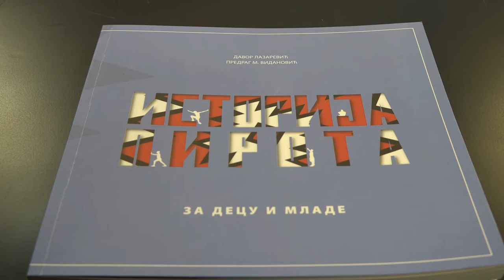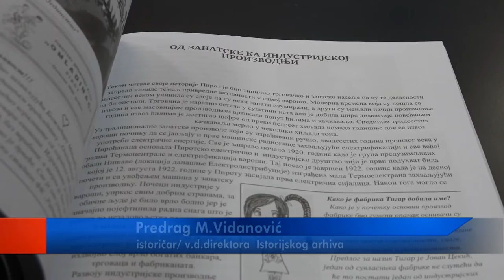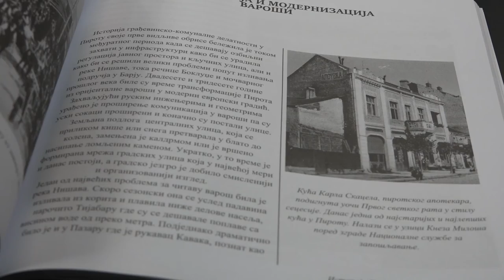KNJIGA ''ISTORIJA PIROTA ZA DECU I MLADE'' 17112020